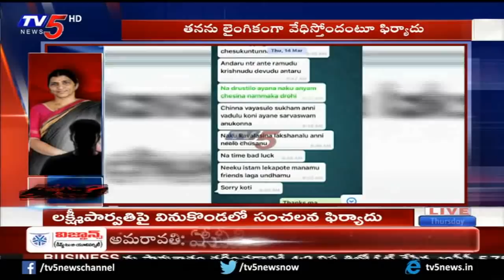లక్ష్మి పార్వతి చీకటి బాగోతం | Nandamuri Lakshmi Parvathi Audio Tapes Leaked | Lakshmi's Koti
లక్ష్మి పార్వతి చీకటి బాగోతం | Nandamuri Lakshmi Parvathi Audio Tapes Leaked  | Lakshmi's Koti on TV5 News Special

TV5 News Special is a 24 hours Telugu News Channel covering politics, sports, health and entertainment. TV5 Telangana has 24 hours of news updates including Telugu news live, hourly news reports, Telangana news, Andhra Pradesh news updates, exclusive interviews with filmstars, politicians and social activists, weather reports and all important news updates from around the World.